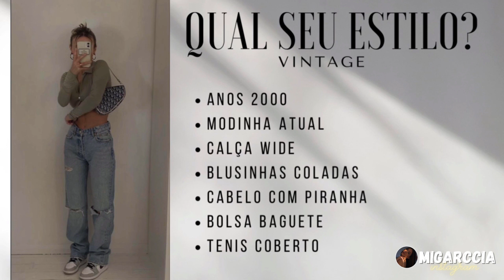QUAL ROUPA COMBINA COMIGO?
Encontrar um estilo pode ser bem difícil! Por isso trouxe aqui um video com 7 dicas e estilos para AJUDAR você a encontrar o SEU ESTILO!
Além disso, você vai poder ECONOMIZAR e não dinheiro com aquele look que você não se identifica!